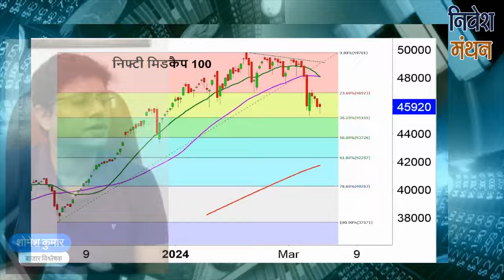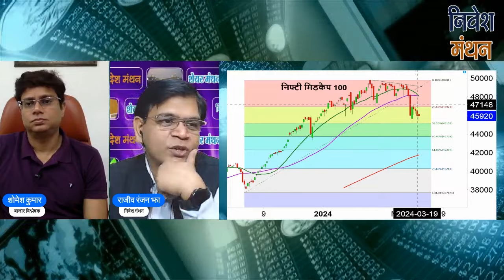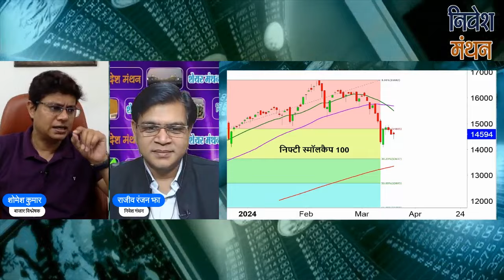मिडकैप स्मॉलकैप निवेशकों को अभी और डराएंगे | Midcap & Small Cap Index Analysis